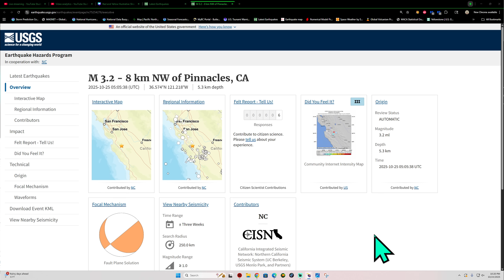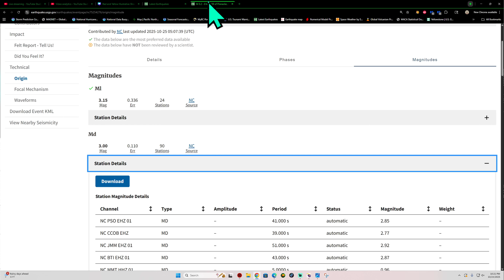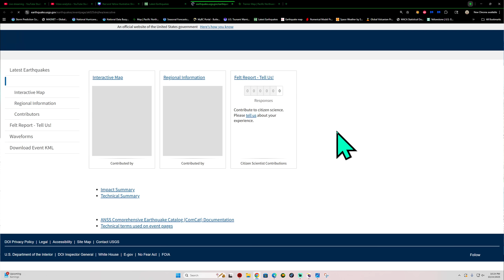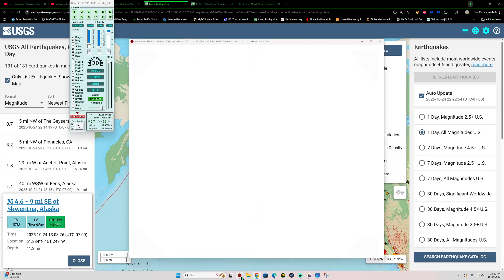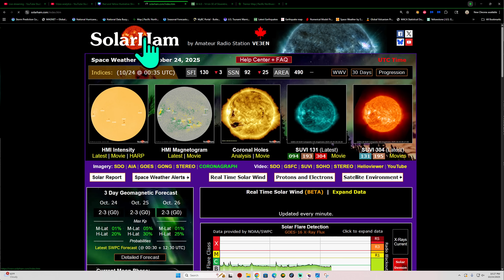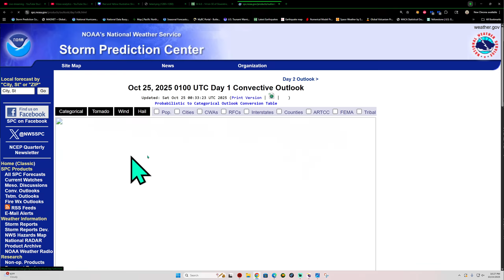3.2 Earthquake California. Cascadia Tremor counts elevated at the South end. Friday Night